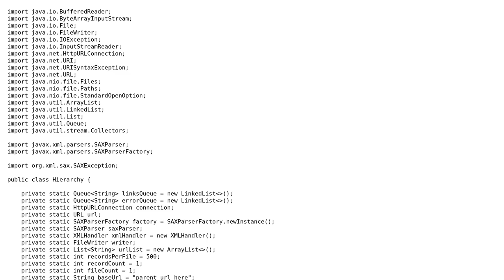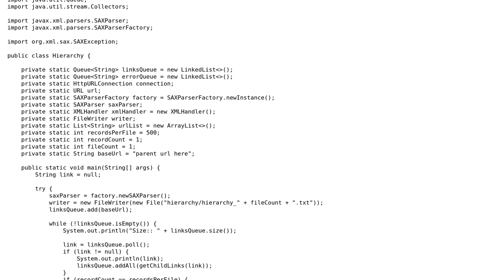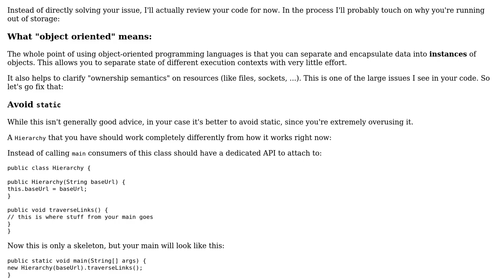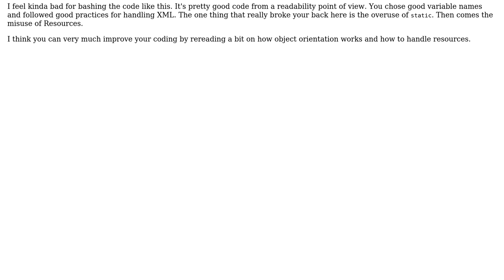Code Review: Heap space issue with queue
With thanks & praise to God, and with thanks to the many people who have made this project possible! You are responsible for your own actions.